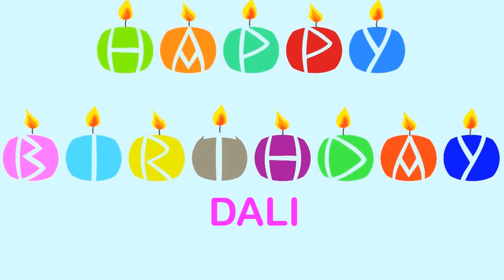Dali Birthday Wishes & Mensajes